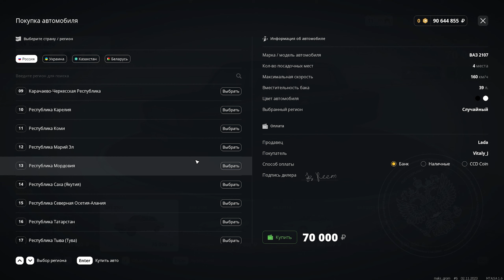ВЫБИВАЮ НОМЕРА, ПОДАРИЛИ ТАЧКУ И ОГРАБИЛИ! ( MTA | CCDPlanet )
Играю на 2,5 и 6 сервере!
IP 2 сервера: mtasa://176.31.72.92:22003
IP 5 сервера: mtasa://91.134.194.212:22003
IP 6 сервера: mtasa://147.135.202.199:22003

ТАЙМКОДЫ:
0:00 - Начало!
1:05 - Выбиваем номер
3:09 - Получаю подарок
4:03 - Выбиваем номера дальше!
7:00 - Продаю тачки и меня грабят!
8:13 - Концовка